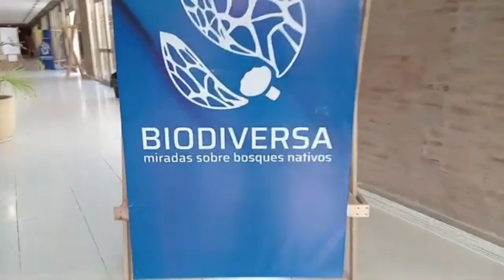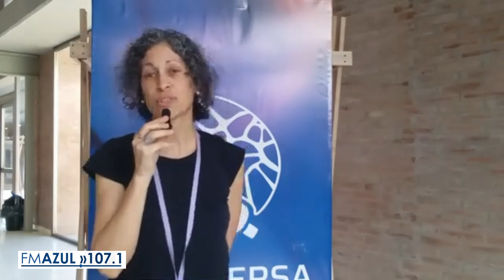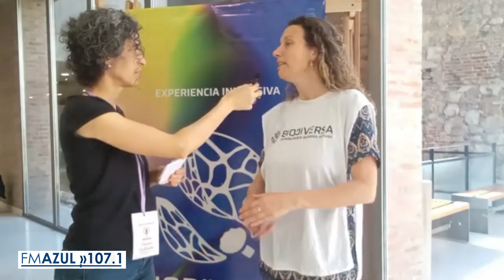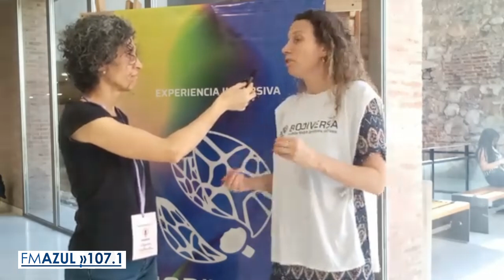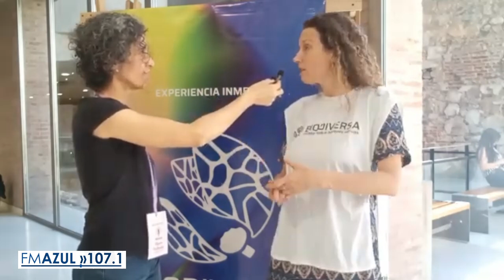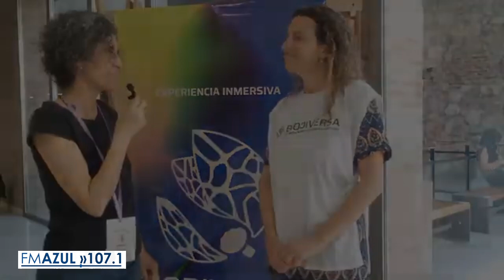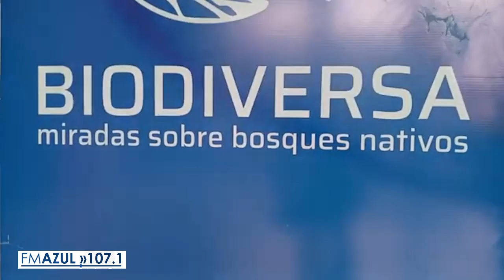Bosques Nativos y Biodiversidad:Arte, Ciencia y Conciencia Ecológica- Alquimia Multimedia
Nos encontramos en Río Primero, Córdoba, Argentina, en FM Azul 107.1 y para el mundo